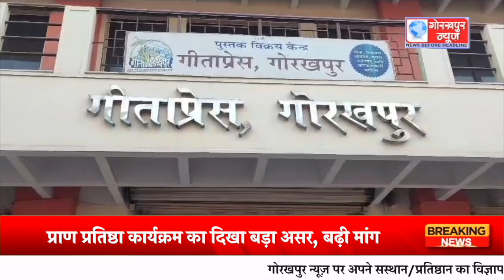गोरखपुर गीता प्रेस से छपने वाली रामचरित्र मानस हुई समाप्त, प्राण प्रतिष्ठा कार्यक्रम का दिखा बड़ा असर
गोरखपुर गीता प्रेस से छपने वाली रामचरित्र मानस हुई समाप्त, प्राण प्रतिष्ठा कार्यक्रम का दिखा बड़ा असर, बढ़ी मांग